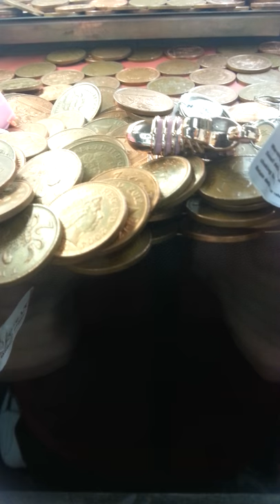2p machine porthcawl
courtney winning keyrings again  :-D